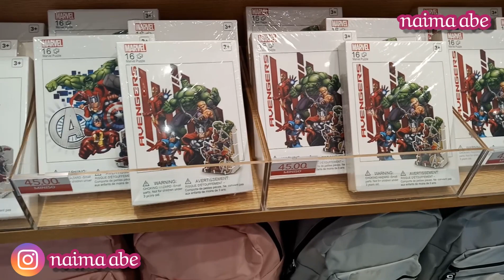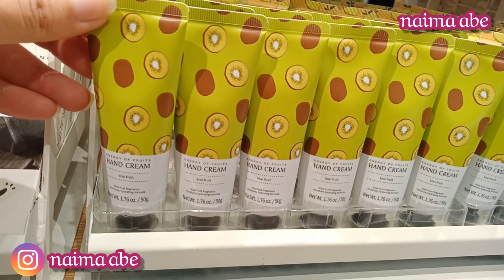جولة في محل مينيسو minisoو ها الجديد اللي جابو مع الأثمنة جد جد مناسبة😍